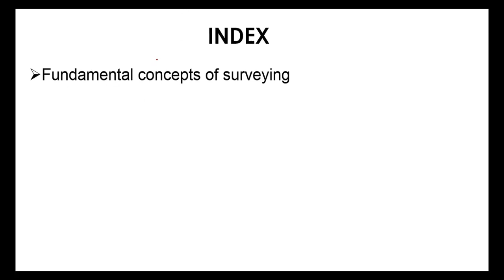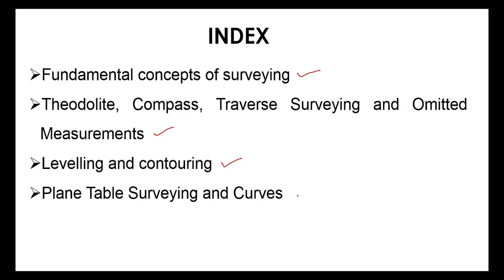1 FUNDAMENTAL CONCEPTS OF SURVEYING (PART 2) (SURVEYING/GATE 2021/PREVIOUS YEAR SOLUTION)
1 FUNDAMENTAL CONCEPTS OF SURVEYING PART 2 (GATE 2021) SOLVED PAPERS
2 FOR CIVIL ENGINEERING
3 ALSO USEFUL FOR MECHANICAL ENGINEERING
3 ALSO FOR PSUS AND STATE SERVICES EXAMS
4 ALSO FOR ASSISTANT ENGINEER CIVIL AND MECHANICAL
5 SURVEYING
6 FUNDAMENTAL CONCEPTS OF SURVEYING

TUBE CHANNEL